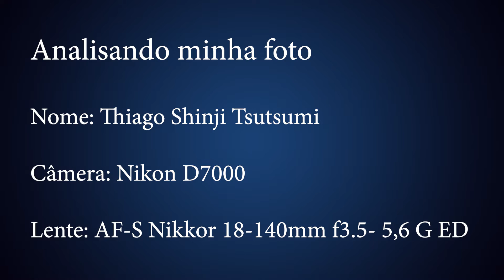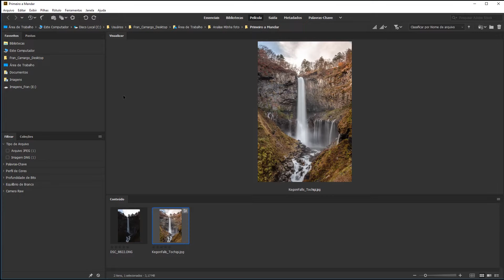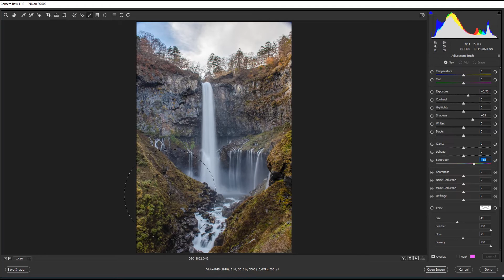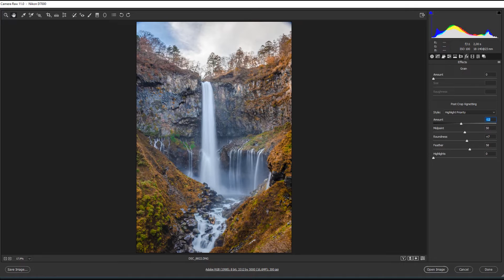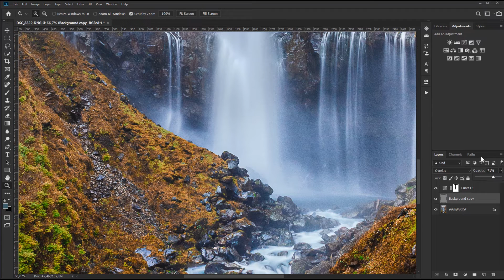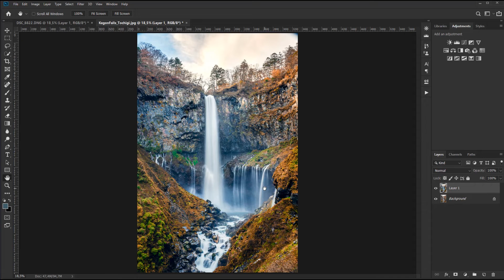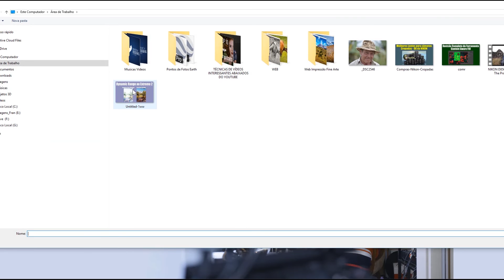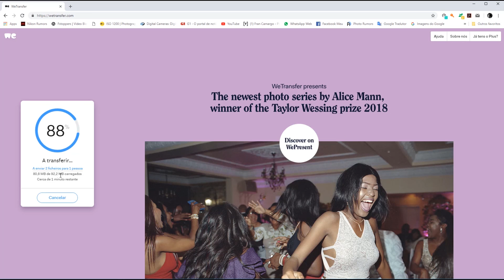Analisando sua Foto 2 - Episódio 1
Nosso primeiro episódio da série Analisando sua Foto 2. Veja as sugestões e análise de Fran Camargo Paixão pela Fotografia.